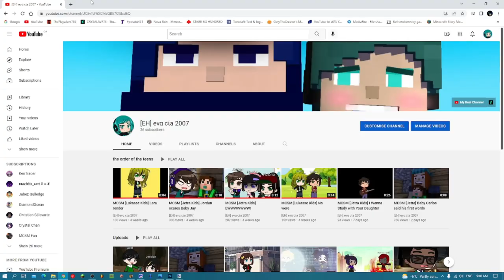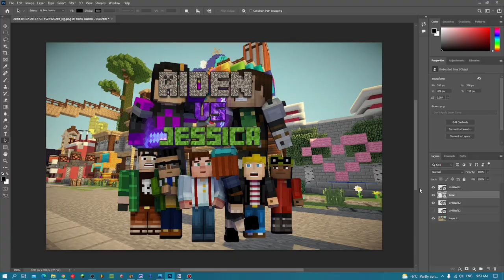EH cia Making Aiden VS Jessica [speed made]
Others belong to CRYSALAVRT3

Video editor by Wondershare filmora
DO NOT STEAL/REUPLOAD/CLAIM THIS VIDEO AS ITSELF